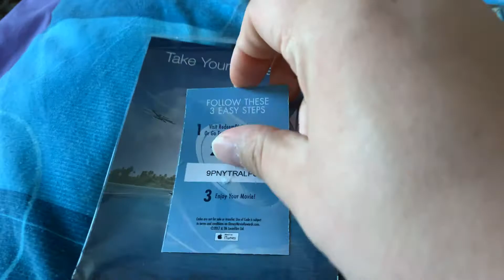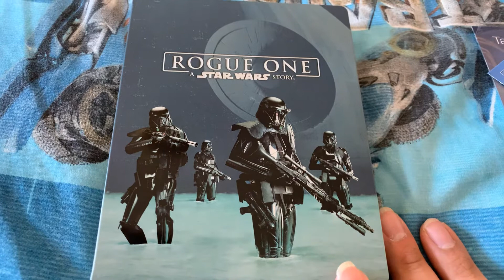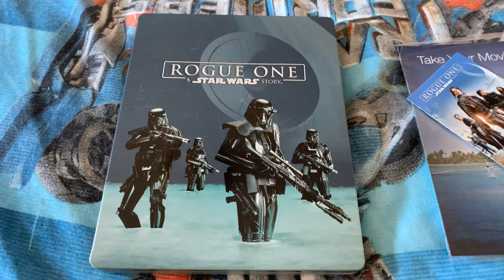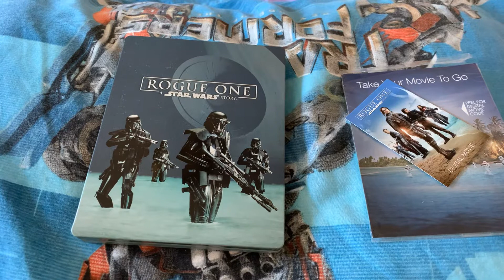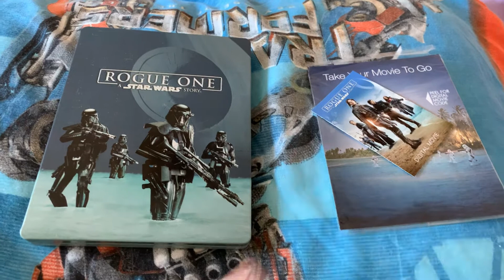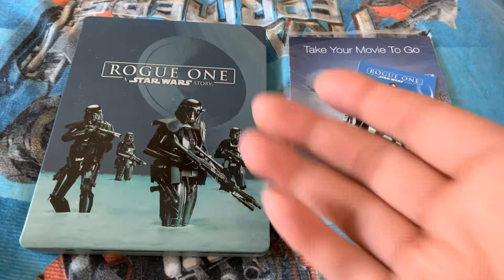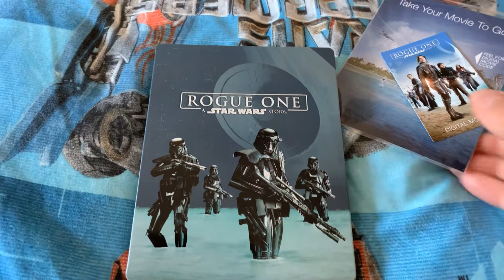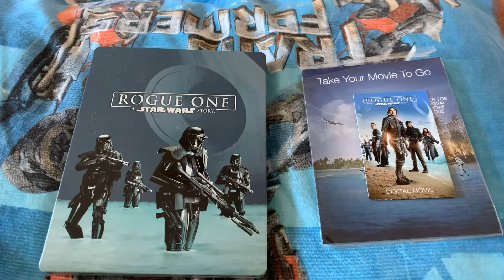#76 Rogue One: A Star Wars Story 2016 FREE DIGITAL CODE!